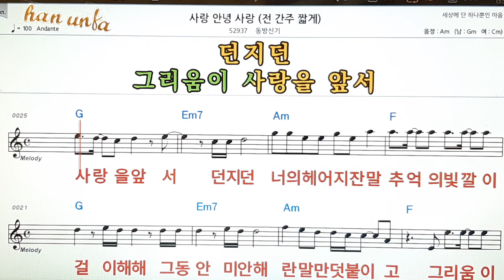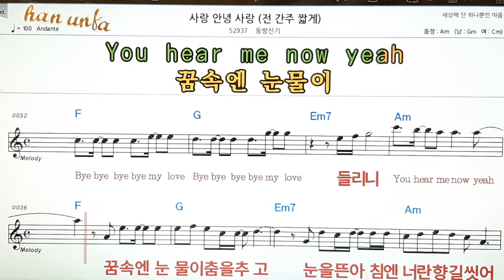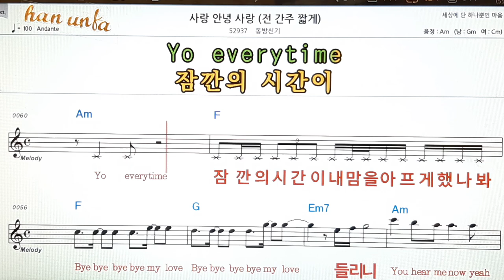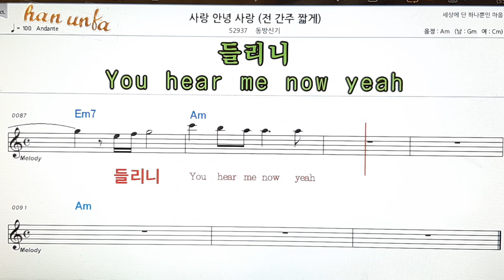사랑 안녕 사랑/동방신기👍노래 반주, 코드 악보,가라오케💋Karaoke*Sheet Music*Chord*MR